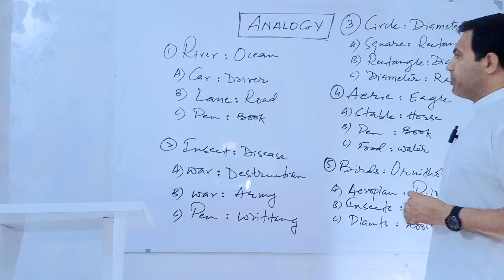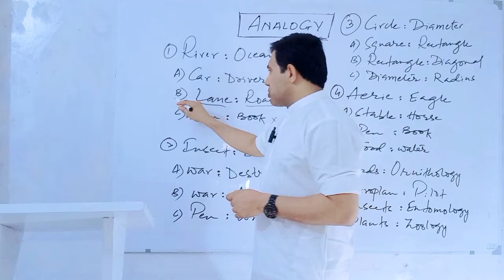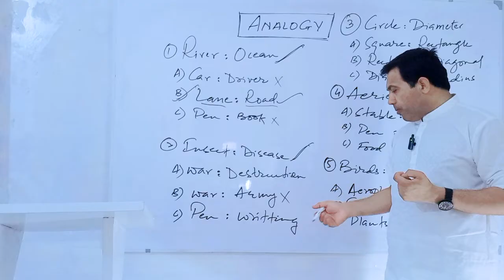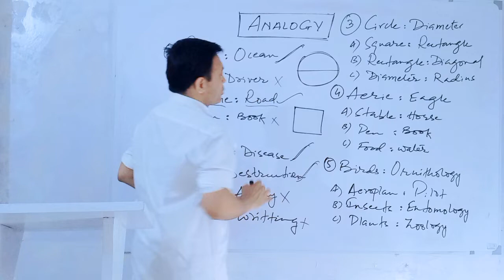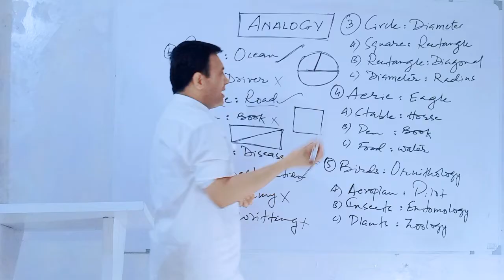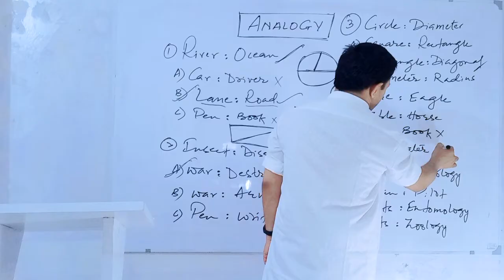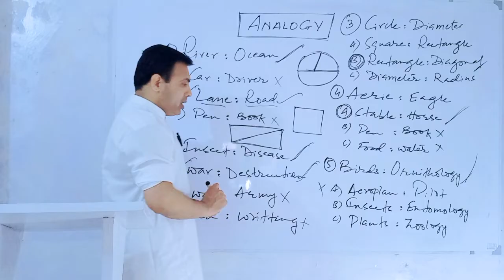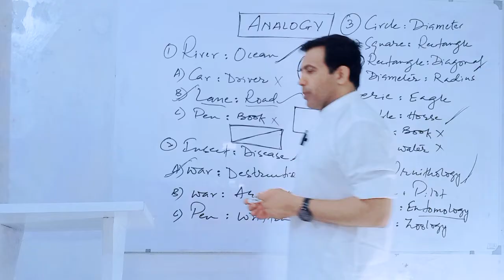Analogy Questions Test Tips And Tricks | Analogy Reasoning MCQs Questions | Muhammad Akram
Analogy Questions Test Tips And Tricks discussed by Muhammad Akram Khoso